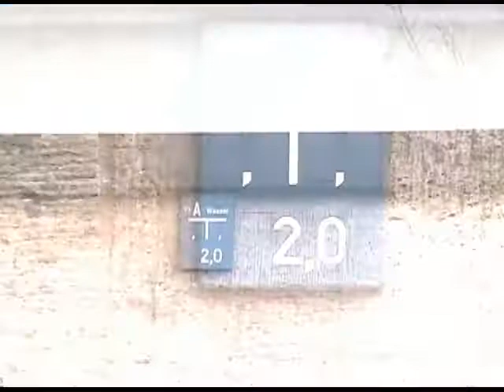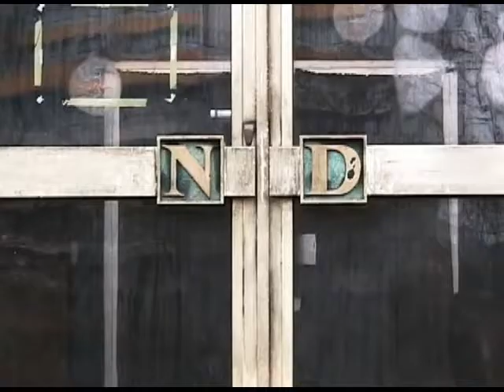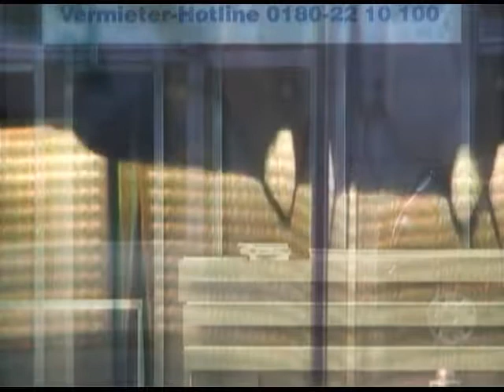All My Love (Part 2)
An experimental feature film from 2006, exploring concepts of psychogeographics. Part 2 is filmed in Berlin.

Film by Brian C. Short, music by Brian C. Short and Tania Kupczak.